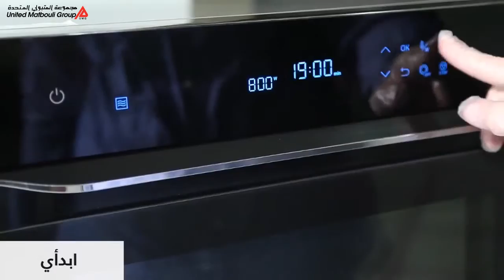حضري الكبسة بمايكرويف سامسونج الذكي